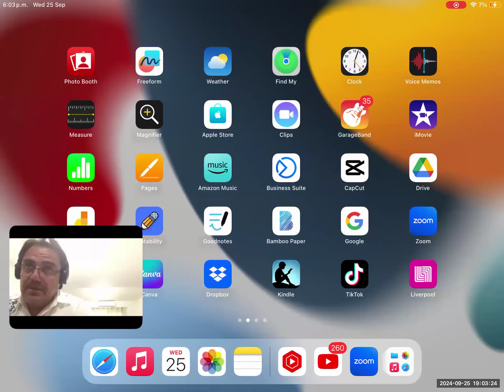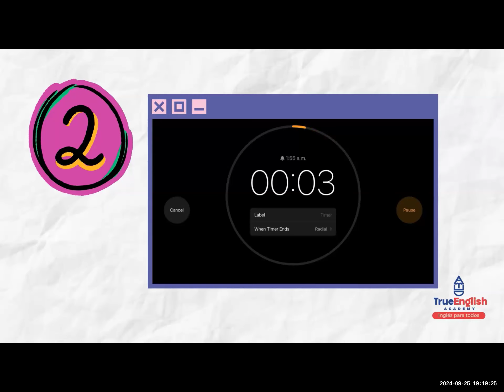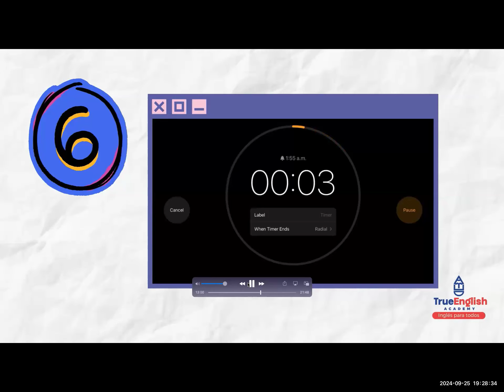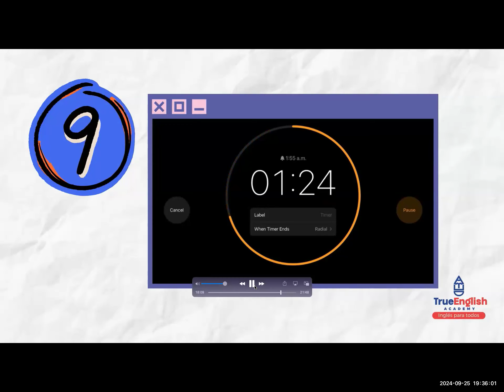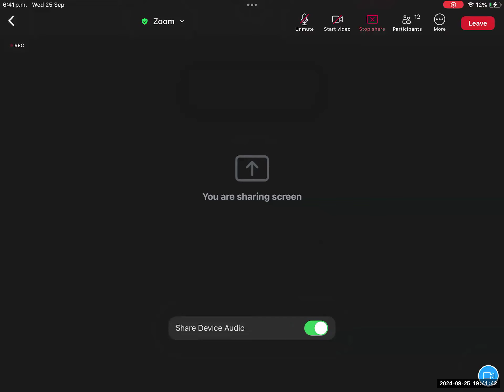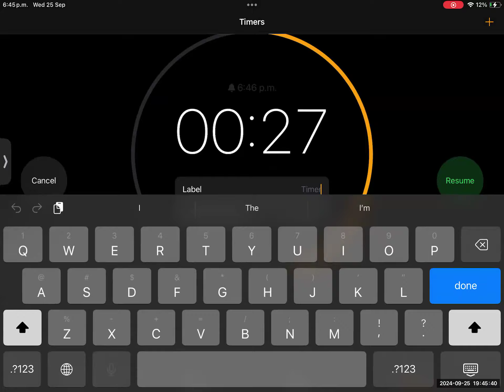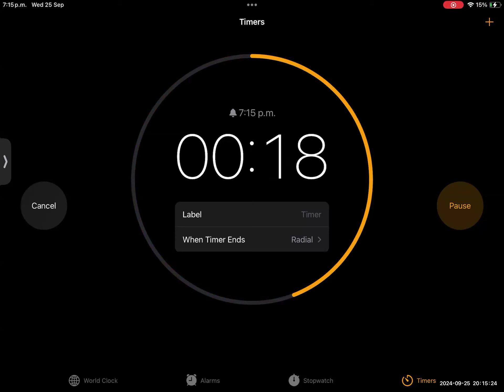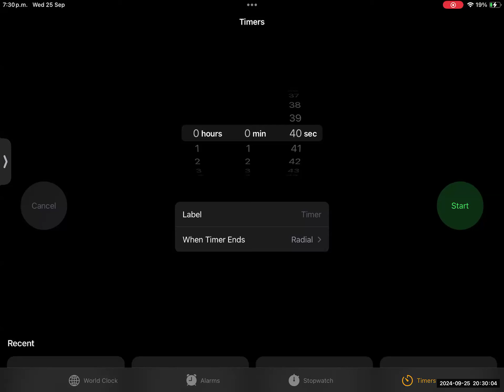Speaking & Listening 2024 – Class # 18 – 100% Speaking Activities